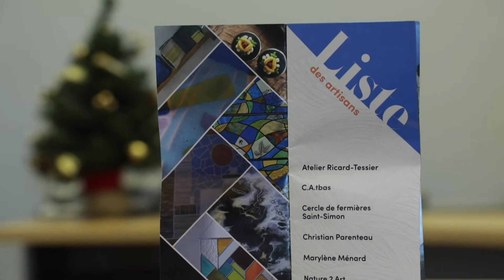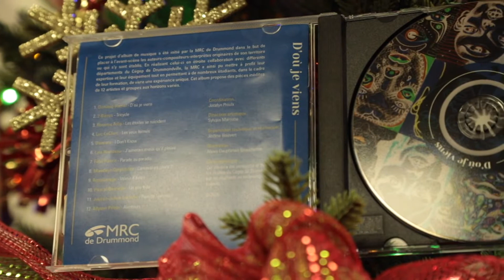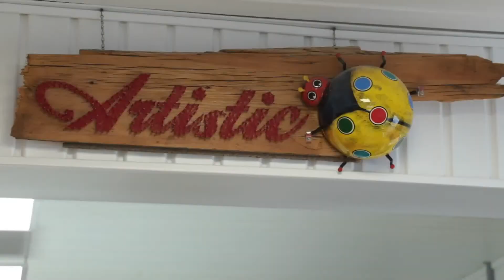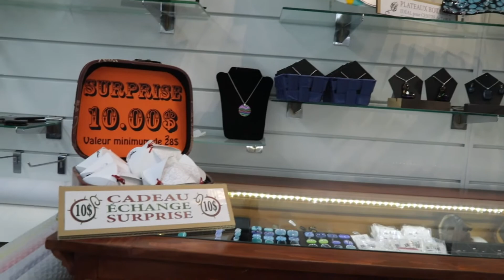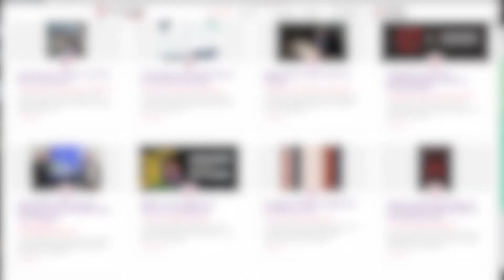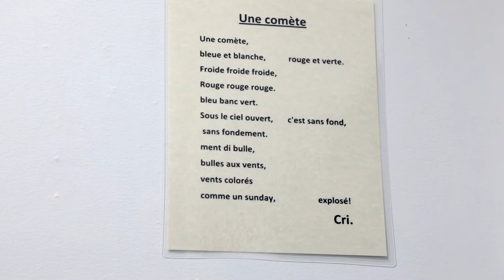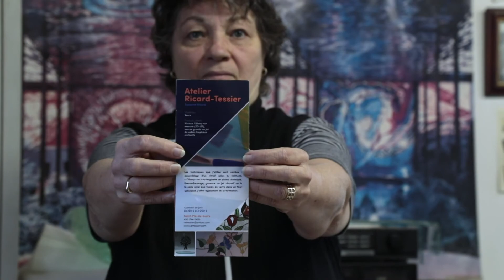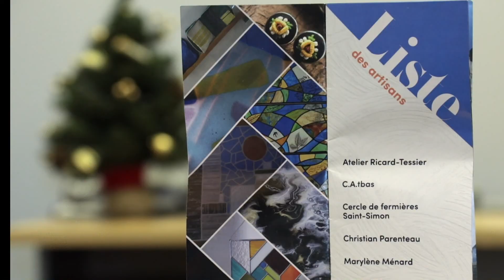ZoneTV avec vous - Livret des artisans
Sur invitation, Zone TV présente le résumé d'un événement, d'un lieu, d'un organisme, d'une personnalité ou encore d'une activité pouvant susciter un intérêt général dans les régions desservies.